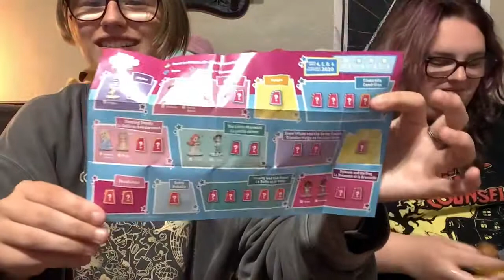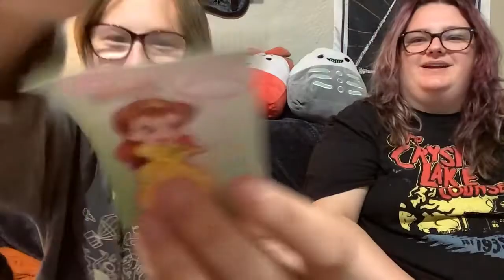Disney Princess Comic Collectibles Unboxing ~ Featuring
What is up my ducks and drakes? Welcome to the crawdad lake! Today, @jorbeeporbee5907 and I are opening adorable Disney Princess Comics dolls. We got some great pulls out of these 59-cent boxes we found at Good Will. Do your best!

Q:Pronouns?
A: As of this video, I use them/they and it/its.

Q:What equipment do you use to make videos?
A: I use a $20 Walmart mic for audio. I edit WRA in PowerDirector and cosplay vids with Kinemaster.

Q: Can I make art, music, etc off of your work?
A: Yes! I would enjoy that so much! If it is a Wattpad Read Aloud that I didn't write the book to, please give the author credit, and give myself credit. Let me know you made something so I can watch it myself!